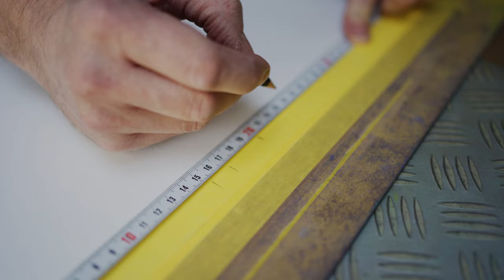Artwork by Janusz Kokot - Oil Pastel Drawing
( English Below )
Proces twórczy nierozerwalnie związany jest z podejmowaniem wyborów. Nie chodzi o tak oczywiste, jak wybór motywów czy mediów, ale o decyzję mającą zasadnicze znaczenie dla artysty i jego twórczości, dającą odpowiedź na pytanie, czy wciąż eksploatować znany i opanowany obszar działalności, czy raczej zrezygnować z poczucia bezpieczeństwa i ufając własnej intuicji wyruszyć w nieznane?
W mojej sztuce lubię mówić szeptem. Zdolność wyrażania mocnych treści w sposób subtelny, bez krzyku jest dla mnie wyzwaniem. Testem na sprawdzenie własnego talentu. Z mediów, których używam w pracy staram się wydobyć jak najwięcej, szukając nowych sposobów ich wykorzystania.
Zazwyczaj tworzę cykle prac. Przyglądam się bacznie temu, co powstało, a dobre doświadczenia rozwijam w następnej kompozycji. W ciągu mojej ponad trzydziestoletniej pracy artystycznej używałem różnych technik malarskich, ale w ostatnich latach tworzę niemal wyłącznie wykorzystując pastele olejne i papier.
Czegokolwiek bym jednak nie powiedział na temat moich metod pracy, narzędzi czy środków wyrazu, najważniejsze jest to, że są one wyłącznie pretekstem w próbach odnalezienia prawdy i piękna.

Janusz Kokot

In my art I like to speak quietly. The meaningful message is often only heard in a whisper. To show something strong, but subtle, without shouting, is a challenge for me and an adventure I enjoy. I believe this way can reveal the talent of the artist.
I love to explore the possibilities for the medium I am using, to see how much I can take from it, to push the boundaries. Often
I create a series of paintings, taking something from the last to form the next. During my 30 year career I have used many mediums including water colours and oil paints, but for the last ten years I have almost exclusively been using oil pastel on paper. In recent times, my art has taken two different paths: the first is the study of landscapes. Where I have tried to expel all that makes the composition ‘heavy’. In this way my drawings have evolved towards abstract art, but the viewer can still find some hint of road, journey or elements of nature. The second path is pure abstract which is a result of my admiration of minimal art, and a natural consequence of my study of the landscape. But in all of this, the medium, composition or subject
is just a pretext to try to find truth and beauty.

Janusz Kokot